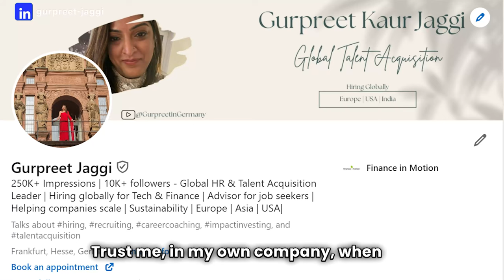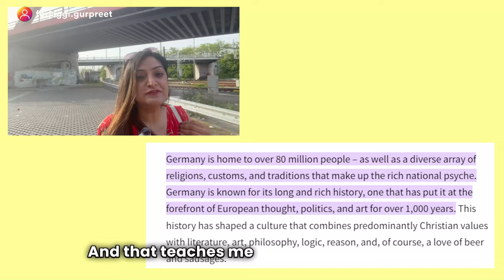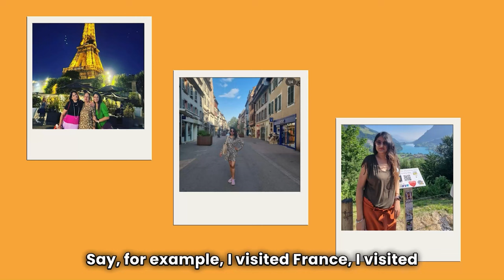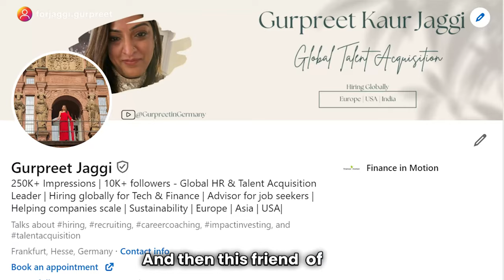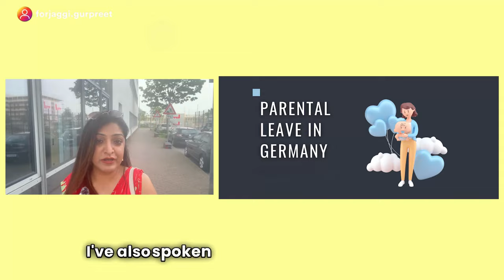Why you should move to Germany in 2024 | Reasons to move to Germany | Life in Germany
Lets cover the reasons of why you should consider Germany as your next destination.

If you can resonate to the mentioned reasons then definitely Germany is for you.
These are as per my latest experience of living in Germany